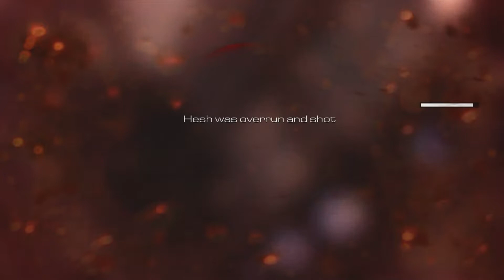Call of Duty Ghosts XBOX 360 Walkthrough Part 10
A Walkthrough of the XBOX 360 version of Call of Duty Ghosts.